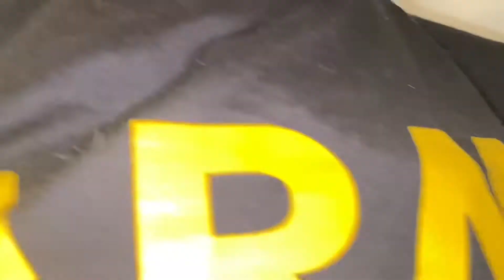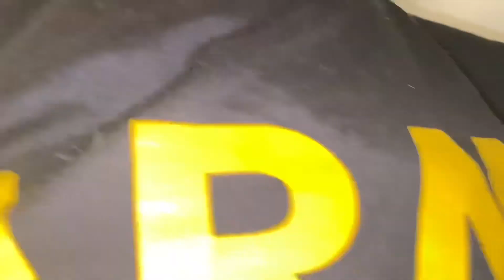alemania mi primera sopa 🍲 de pecho